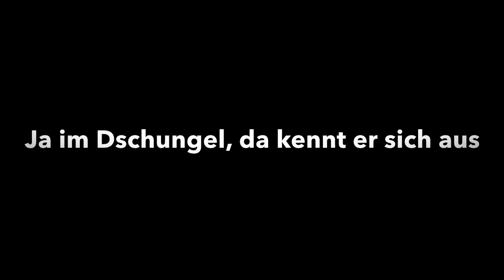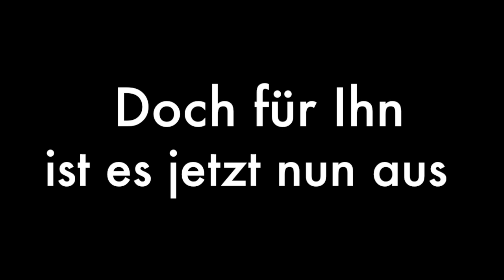Er ist die Wendlerin (Mix 2014)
Er ist die Wendlerin - Ein Titel den ich auf Grund Michael Wendlers teilnahmen am Dschungelcamp geschrieben habe. Würde mich über Liken und Teilen sehr freuen !!!
Vielen Dank.

Euer MS-PARTYEXPRESS